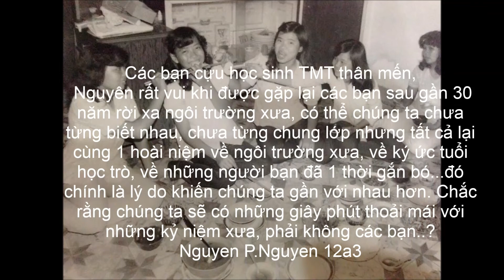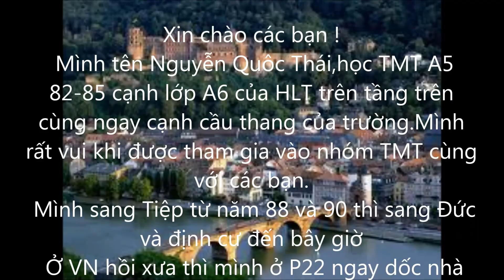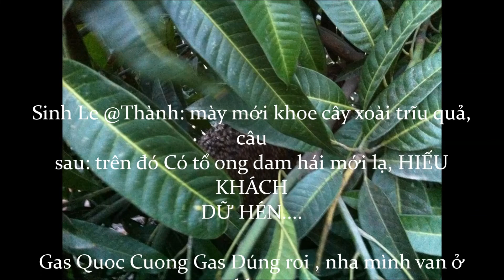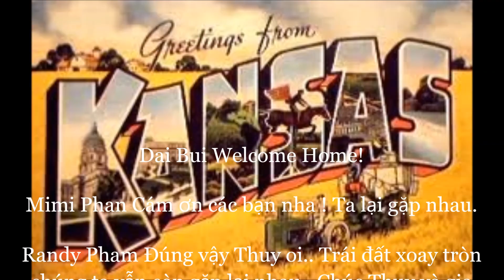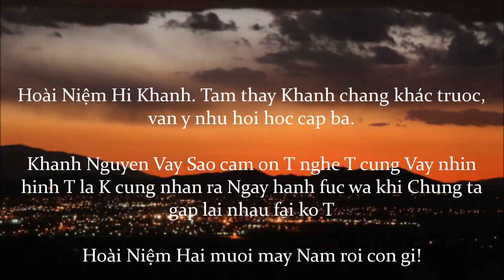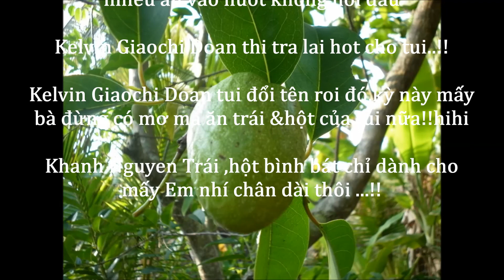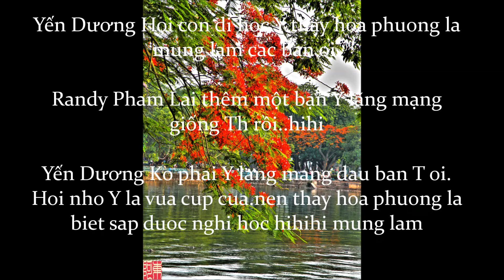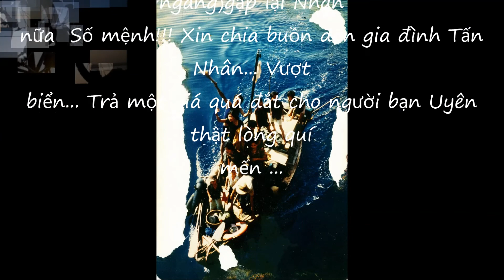Thanh My Tay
the copyright music goes to the owners .